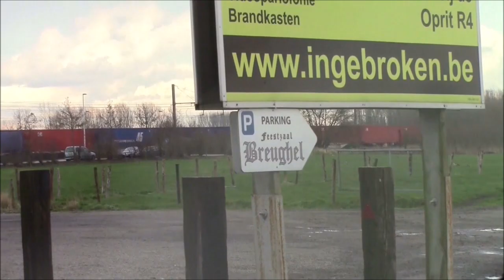VOORBIJRAZENDE TREINEN 62